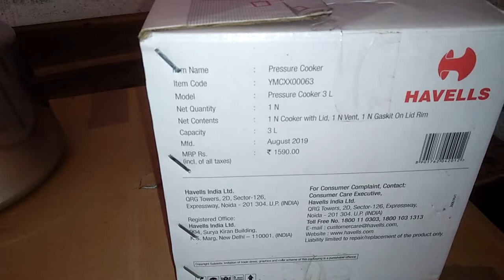Havells Induction Base Pressure Cooker 3 lts(HOW To USE PRESSURE COOKER)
FEATURES &DETAILS

.. Induction Base Pressure Cooker
.. Material : Aluminium
.. Weight : 3 L

Specially Engineered for Versatile Cooking : The Havells pressure cooker is just the thing you need if you are looking for an all-purpose cooking utensil. This model is convenient to use and can be used for both boiling and slow cooking food. The outer lid easily fit locks and covers the food while cooking. Featuring a gasket ring with a safe release valve, you do not have to worry about any mishaps with this pressure cooker. Furthermore, with its induction base, you can use it on induction tops as well as gas stoves with equal ease. Perfect Capacity for Everyday Use : The 3 litre capacity of the pressure cooker is perfect for small families. The cylindrical pot of the pressure cooker can double up as a cooking utensil on its own. The premium quality aluminium evenly distributes the heat and ensures that the food is cooked faster. The closed unit cooking ensures that there is less use of fuel, making it a highly efficient cookware. Easy to Clean and Maintain : The sturdy build is easy to handle and maintain. Owing to its size, it can be conveniently stored in your kitchen racks. This versatile cooking utensil is a must-have for all kitchens and will make cooking easier and faster.